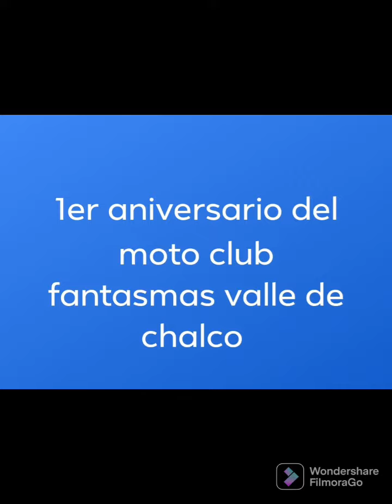1er aniversario del moto club fantasmas valle de chalco 👻🏍️